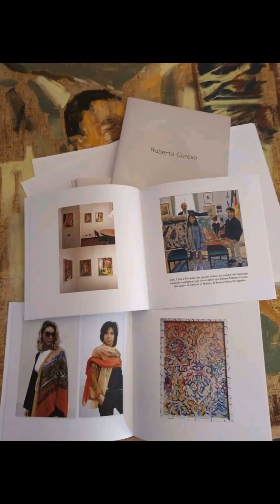SAX T SHIRTS GIRLS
SAX T SHIRTS GIRLS ARE AMAZING AND THEY CAN MAKE YOU FEEL LIKE A GOOD FIT